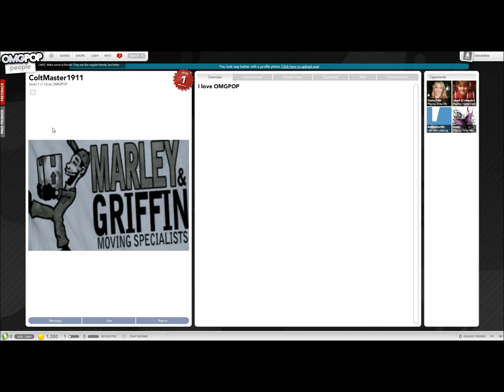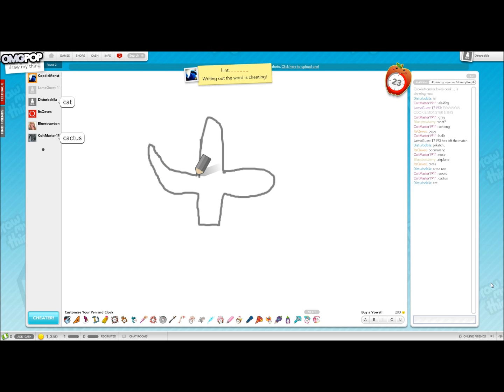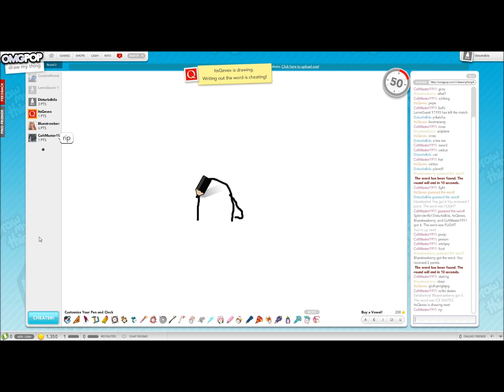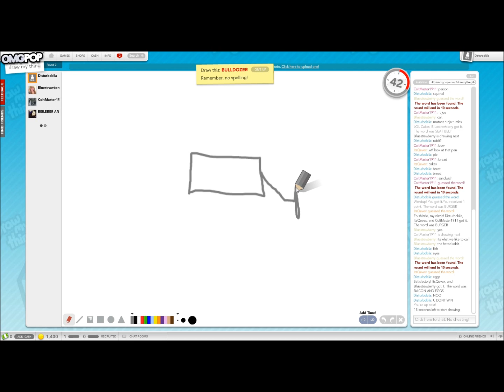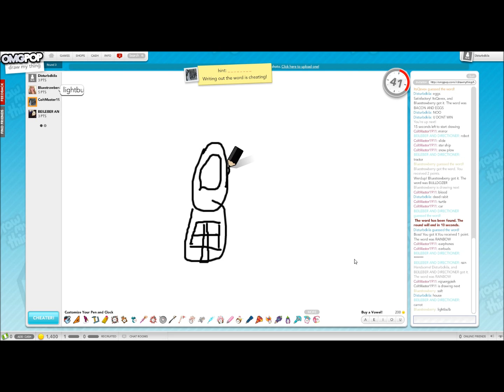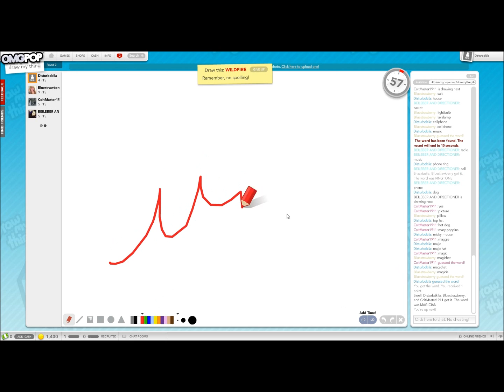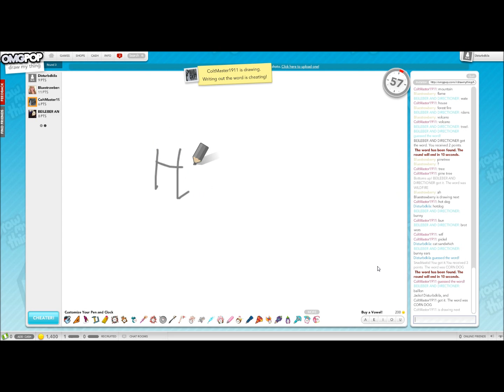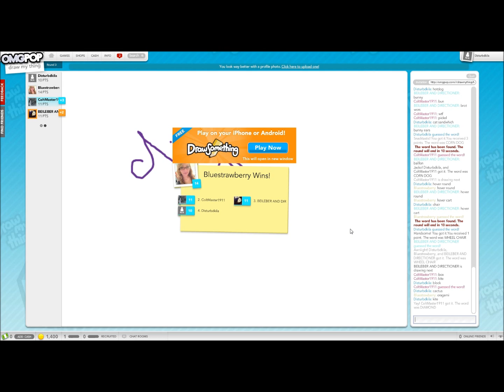Marley Griffin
So I bought fraps and coltmaster1911 thought that he had the perfect game to play and here we are. Its actually pretty fun and funny ha ha ha Very funny... yea